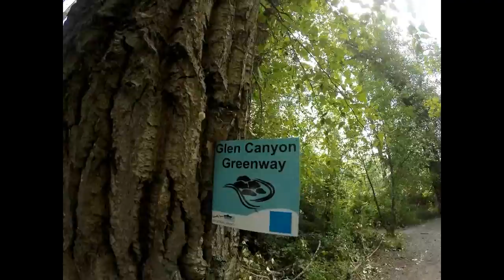Kelowna 2: Glen Canyon Regional Park Hike | Vlog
Hiked the Glen Canyon Regional Park while in Kelowna. Vlogged a bit along the way.